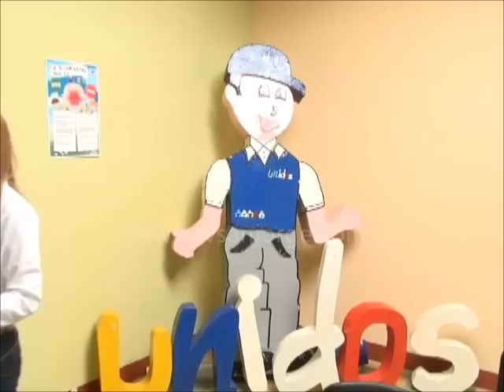Red de estafadores se hacen pasar por cogestores